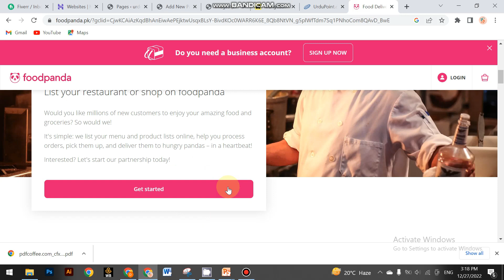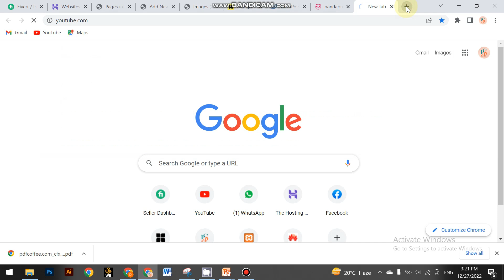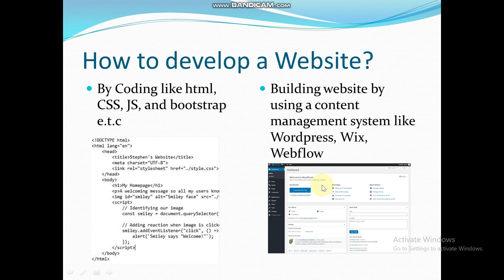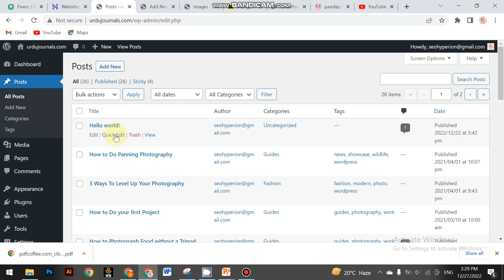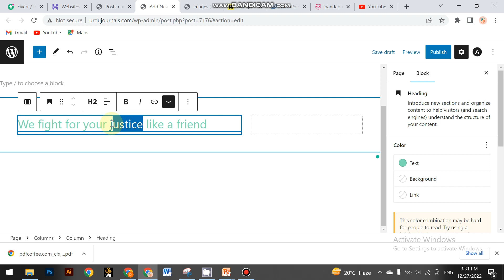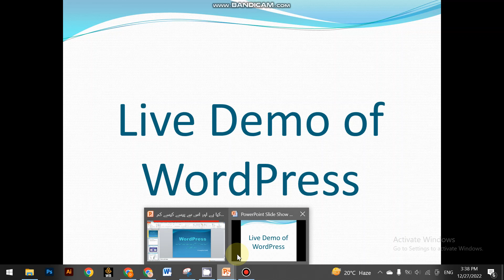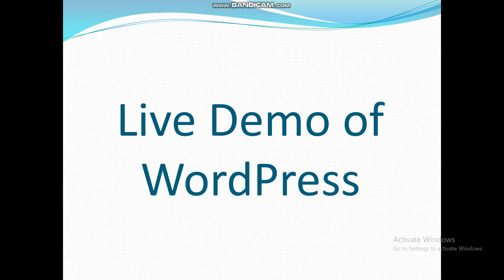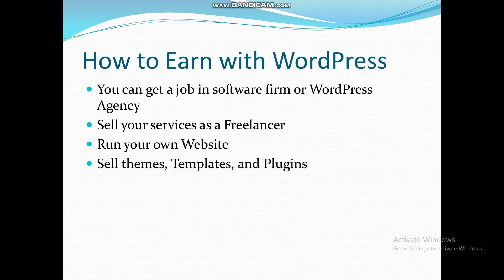How to Earn with WordPress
Welcome to the "How to Earn with WordPress a beginner guide" video! In this tutorial, we will talk about the definition of WordPress and show a live demo of the WordPress dashboard. We'll also cover some basic strategies for earning money with your WordPress site, including advertising, sponsorships, freelancing, and doing jobs in the software firm